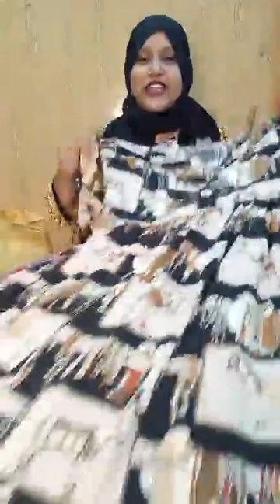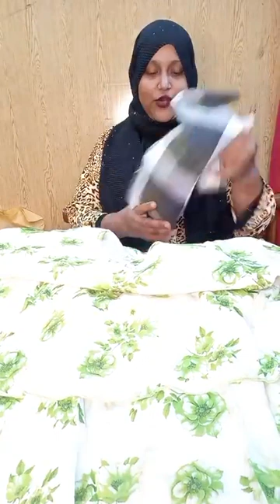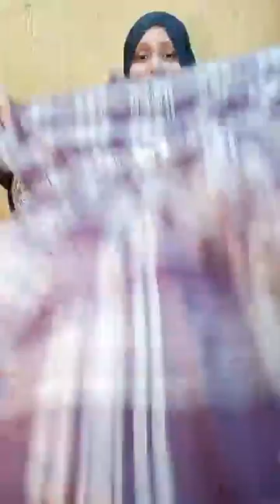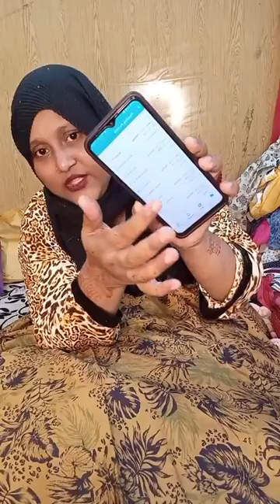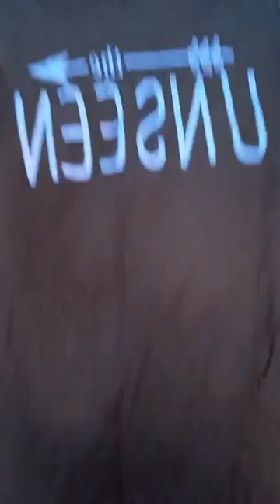৭০ টাকায় ড্রেস দিবো আজ 💙🌛💙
৭০ টাকায় ড্রেস দিবো আজ 💙🌛💙

দৃষ্টি আর্কষণ...